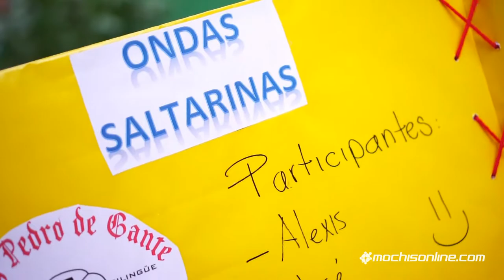Feria de Ciencias y Tecnología del Col. Bilingüe Fray Pedro de Gante